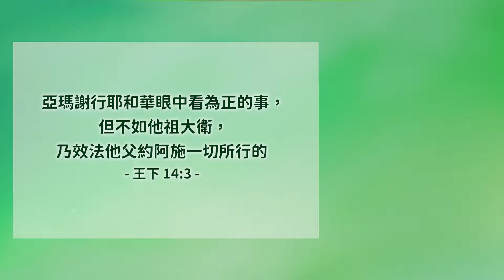不專誠的信仰│列王紀下14│20240801牧人青草地│EP750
亞瑪謝行耶和華眼中看為正的事，但不如他祖大衛，乃效法他父約阿施一切所行的。王下14:3
經文閱讀
✧ 台南市安平府前四街90號
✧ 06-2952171